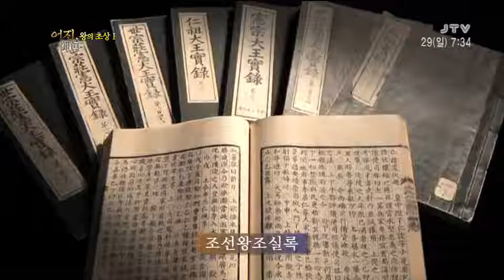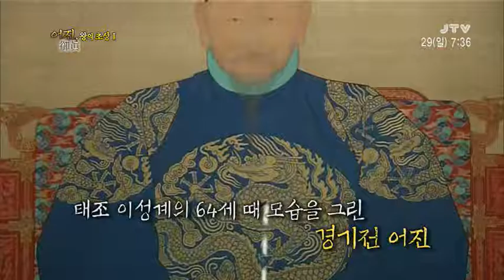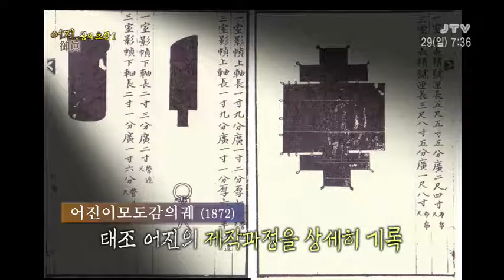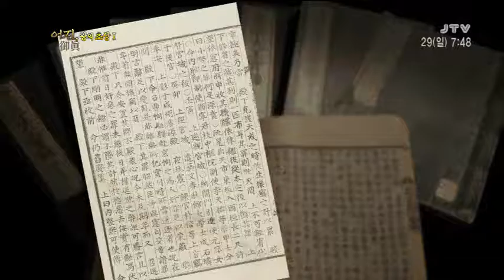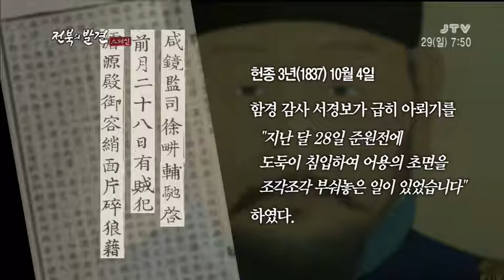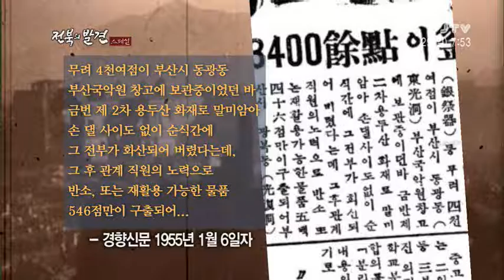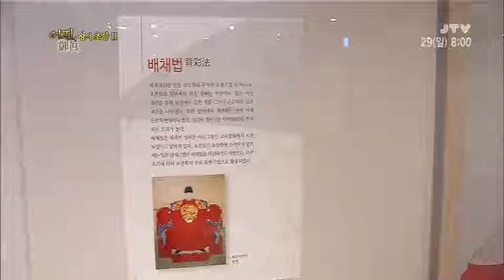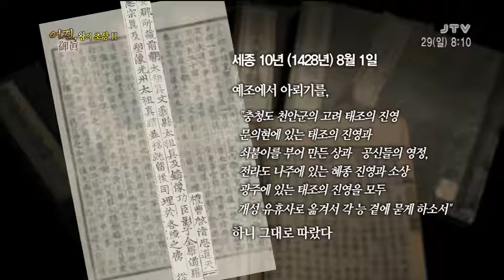[전북의 발견 스페셜] 스페셜편 어진이야기 1부,2부 2017.1.29